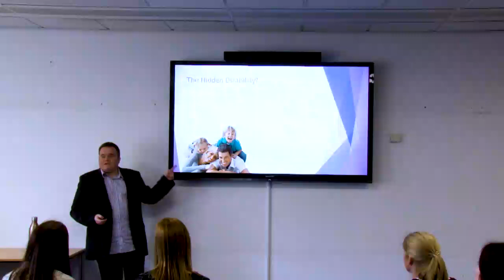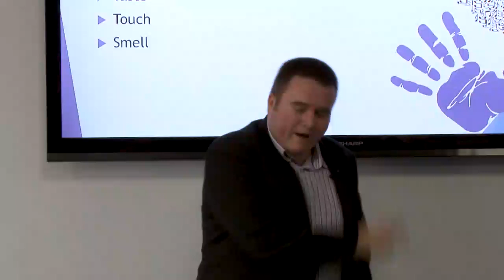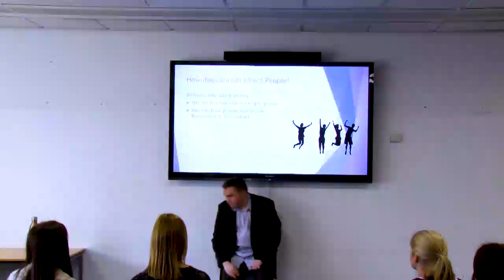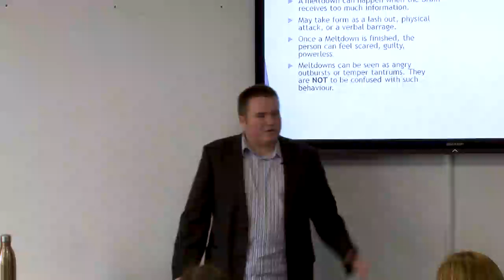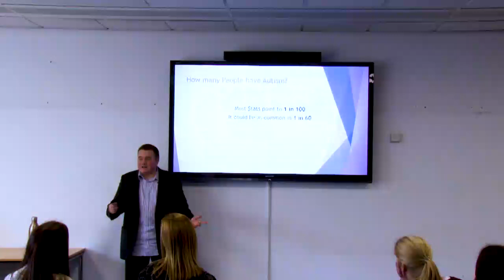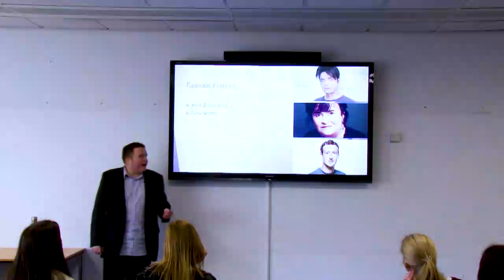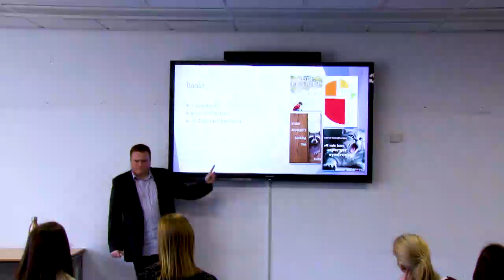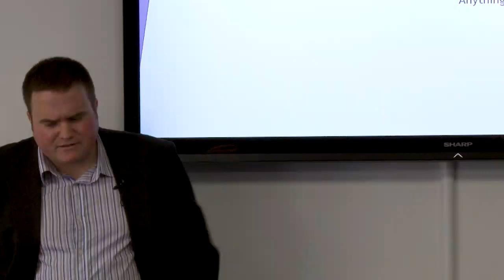What is Autism? - Skipton Building Society Presentation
In this video, published for colleagues for Skipton Building Society's branch network, I talk about Autism as part of Autism Awareness month 2019.